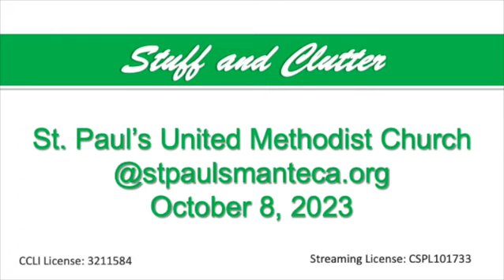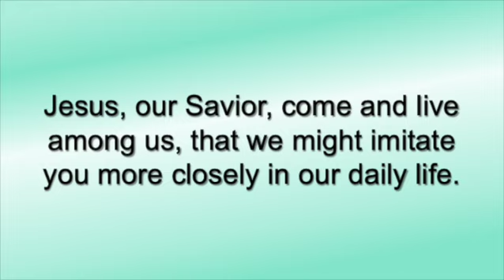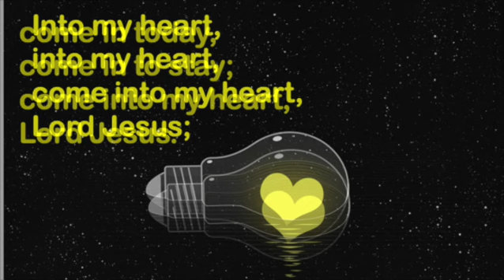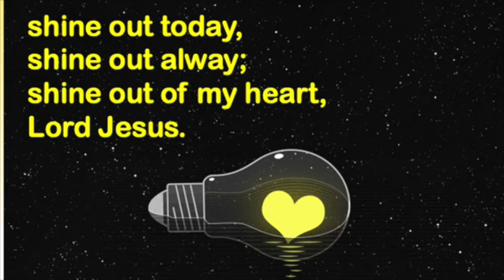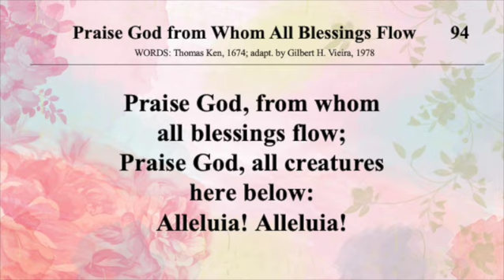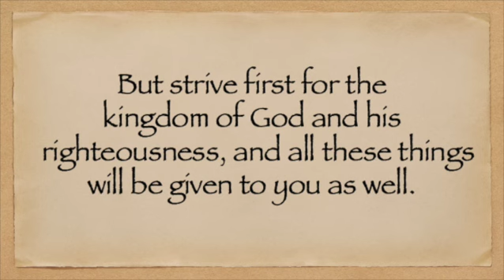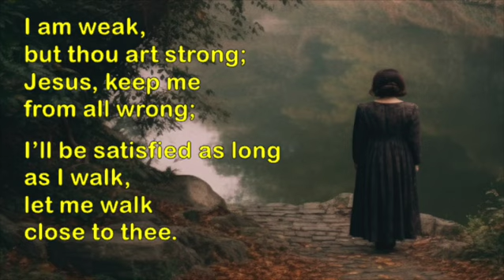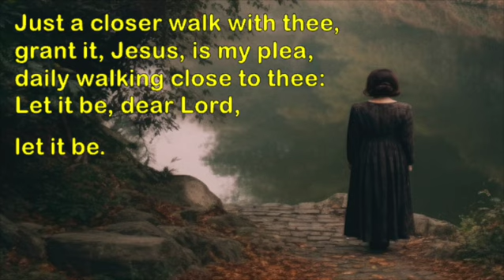Suday worship, October 8, 2023